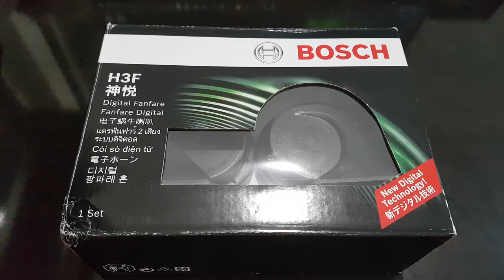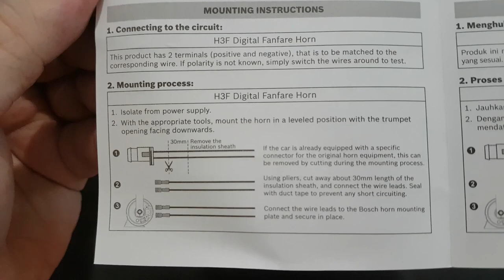BOSCH H3F Trumpet Horn Unboxing & Sound Test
With its new innovative microchip-controlled technology, the Bosch H3F Digital Fanfare lasts 3 to 10 times longer than conventional horns which work via mechanical contact. As a result, maintenance frequency and downtime are reduced.

The electronically-controlled H3F is highly stable in sound quality and performance, with little or no fluctuations in sounds properties even after prolonged periods of continuous honking. In contrast, conventional mechanical horns are dependent on the working state of their mechanical components and highly sensitive to environmental factors such as changes in temperature, humidity and voltage.

With its low current consumption*, the H3F Digital Fanfare uses up to 30 % less power than conventional horns, meaning less strain on the battery and less electromagnetic interference. This makes the H3F ideal for modern cars with their complex Electronic Control Units (ECU), navigation systems, etc.

Tone : 400 Hz / 500 Hz
Loudness : 105-118 dB
Frequency: 420/500HZ
Voltage : 12 V

For cars, trucks and SUVs